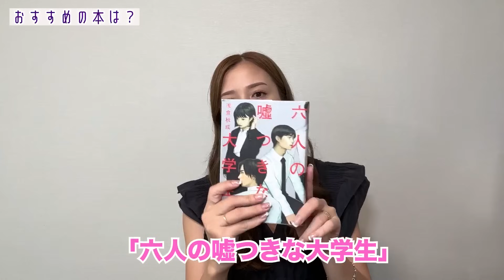【質問返し】徳島/美容/夫婦生活/子育てetc…たくさんの質問に答えたよ〜🙋‍♀️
みなさんこんにちは❕丸高愛実です💖

Instagramで募集した質問に答えました✨
たくさんの質問ありがとうございます😊